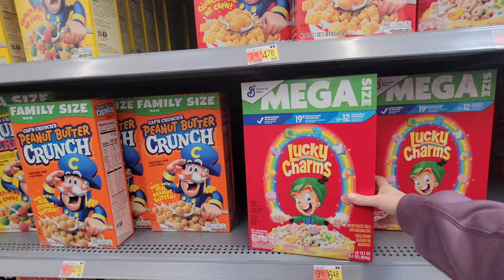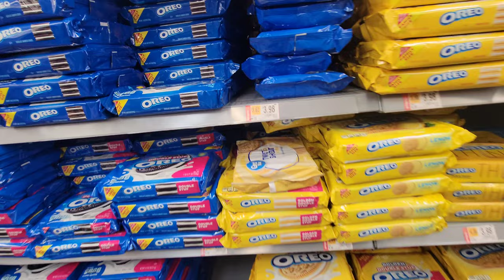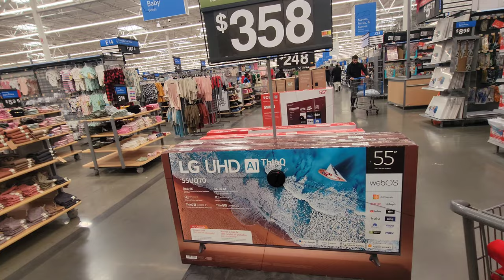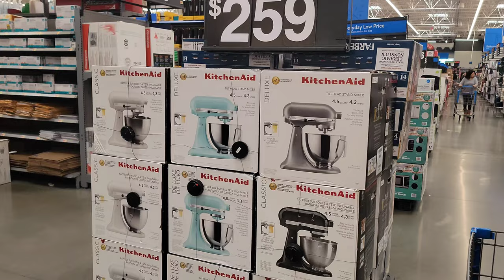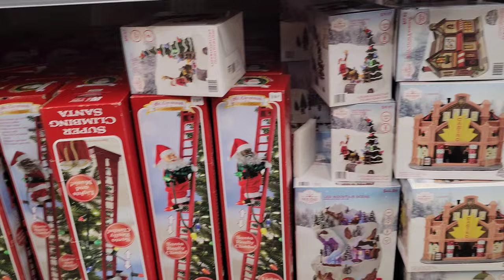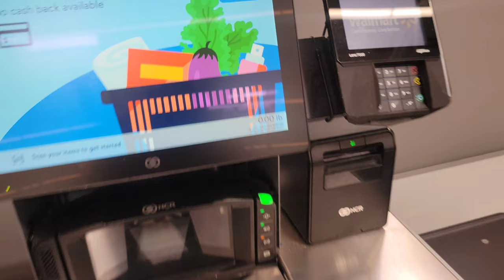ULUBIONY SKLEP AMERYKANÓW. WALMART!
Hej!
dzisiaj zamiast regularnego Vlogmasu zapraszam Was na zakupy w Walmart. Czyli najbardziej popularnego sklepu jaki jest w Usa.
Ja go nie lubiłam... do dziś?
pokaże Wam też zakupy moje. 🤗
M.🩷